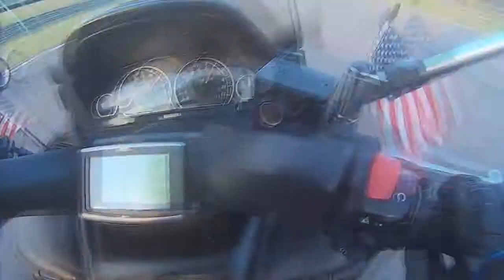Barber Motorsports Park Track Laps ReMix.wmv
Here is a remix of my track laps at The Barber Motorsports Park during the Barber Vintage Festival 2012.  I sprinkled in some pics of my friends and the sights while I was having my Oops moment. Thanks to Maria and Claude, my scooter buddies and Vitya, my MX buddy with the Monster Drink.:)
I had a great time with yall